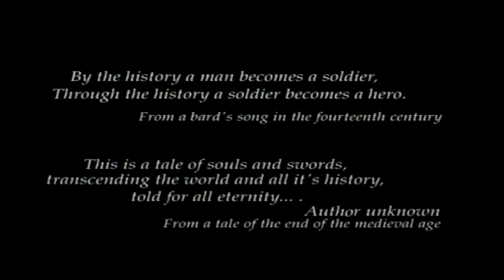Soul Blade - Seung Mina - All weapons / Alternative endings (PS1)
This video shows all weapons, gameplay and both endings of Seung Mina!
Game: Soul Blade
Platform: PlayStation